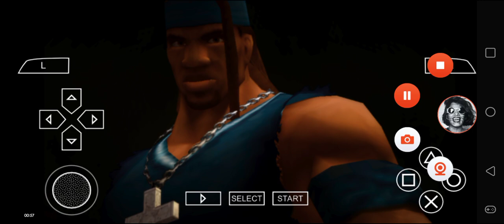Def Jam FFNY The Takeover - My Request Part 2444 (Meca kicks you to block)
Meca battles at The Heights. Shouts outs to YfmYote.